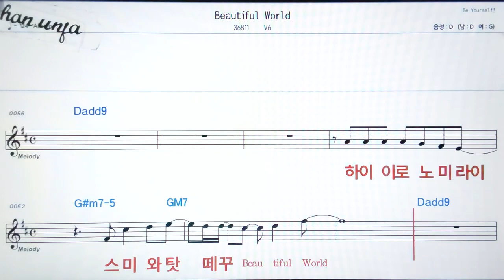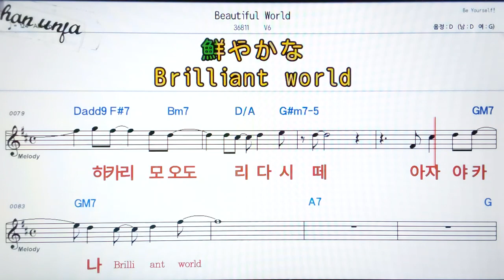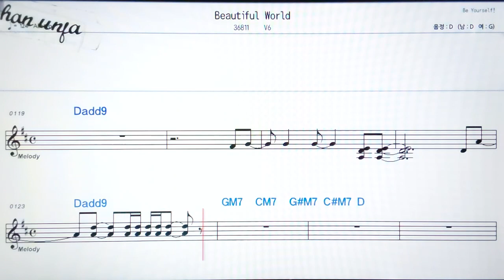Beautiful world/V6💖日本の曲( 한글 발음)악보, 코드, ,가사,Karaoke*카라오케 반주